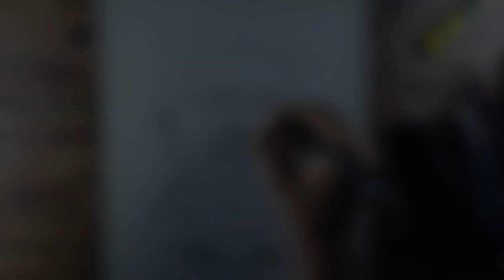I surprise my school's headmaster with a Portrait. headmaster's reaction..